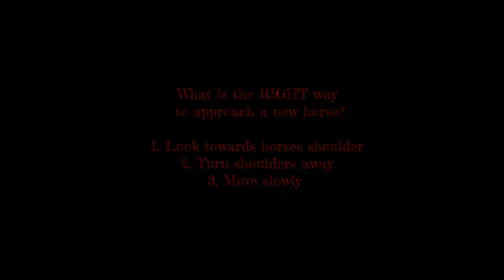2-Minute Teaching Ep1 Body Language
Horses rely on body language to communicate with other horses and people.  This video gives a brief tutorial on the importance of body language when working with horses or trying to catch a horse you don't know.